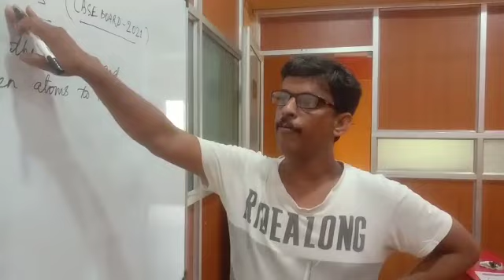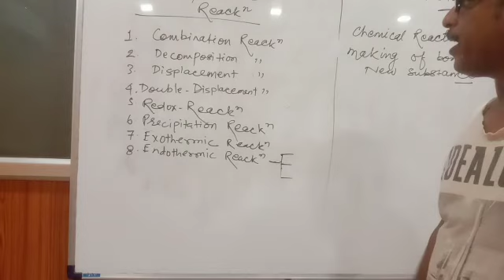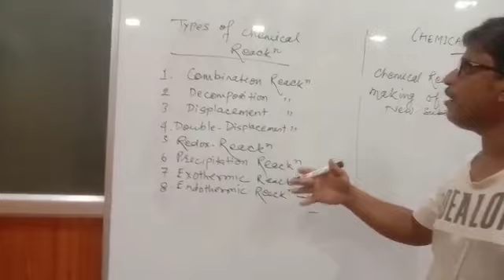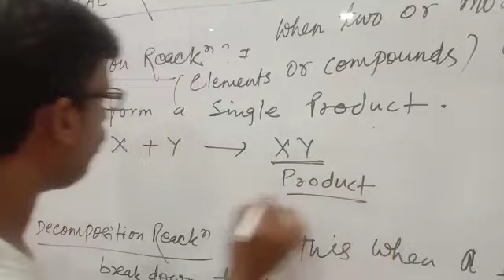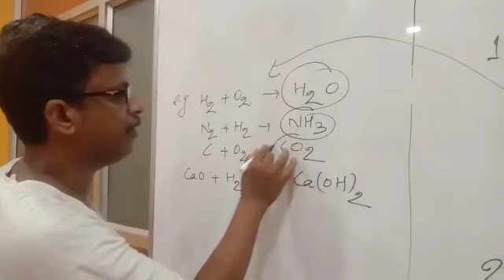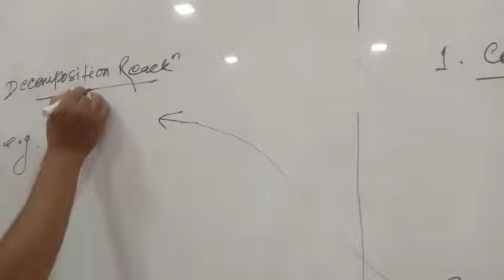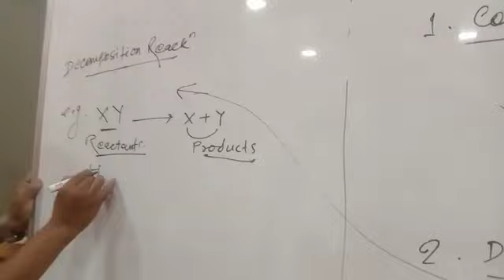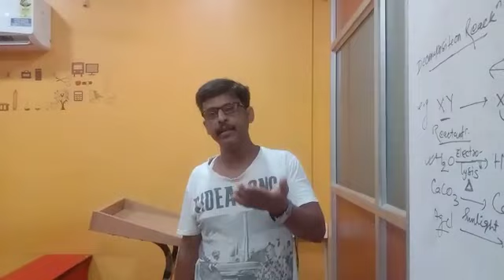Types of Chemical Reactions part1||CBSE cls10th ||Formulae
**I hope guys ki video apko pasand ayi hogi agar video jara bhi pasand aye to plz comments karke batana or jo mera bhi channel par pehli baar aya hai toh plz subscribe jarur karna mera channel or guys bass ese hi tarah aapna pyr dete rahana thank u so much ❤️

👉Important Types of Chemical Reactions part 1, decomposition reactions class10 cbse, combination reactions class10 cbse

chemical reactions cbse class 10th
addition reactions cbse 10th 2021